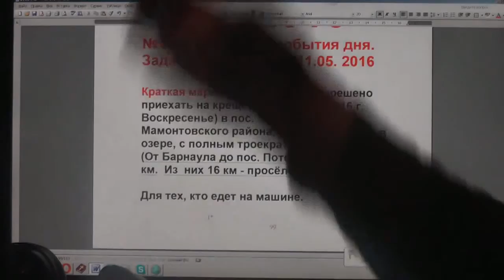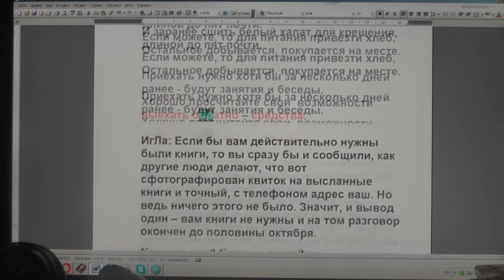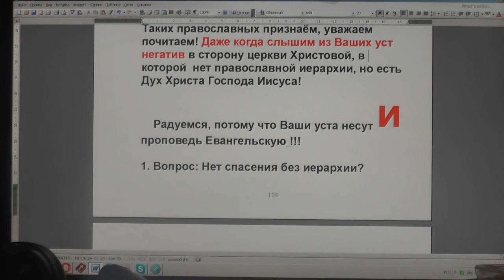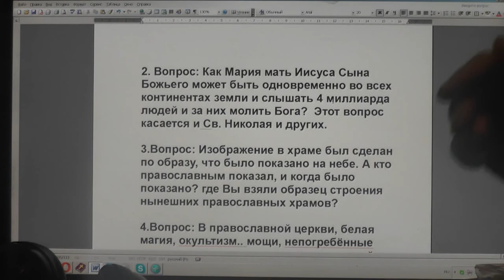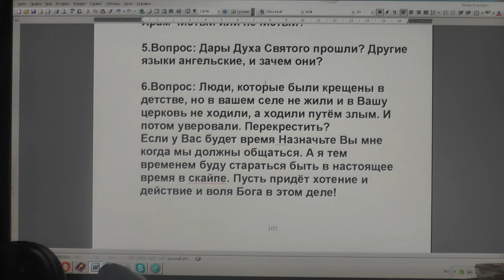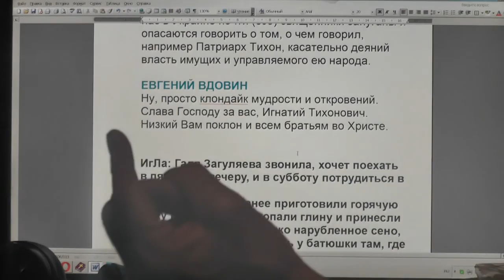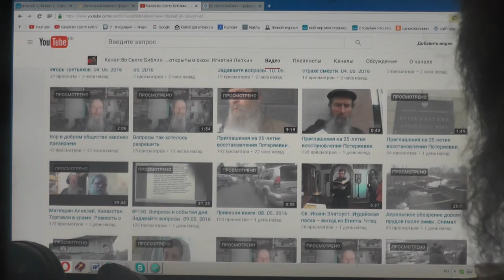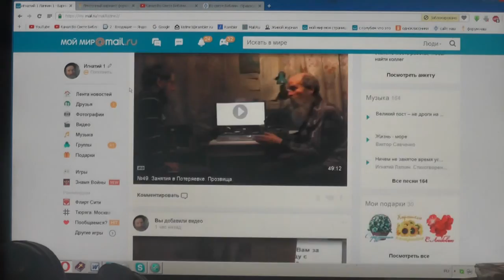№152. Вопросы и события дня. Задавайте вопросы. 11.05. 2016